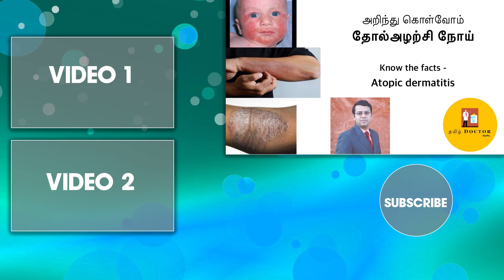அறிந்து கொள்வோம் - தோல் அழற்சி | Know the facts - Atopic dermatitis | தமிழ்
This video discusses about Atopic dermatitis, why's , How's and treatment options.

atopic dermatitis symptoms, skin allergy, atopic eczema, atopic dermatitis - eczema, atopic dermatitis (disease or medical condition), eczema (disease or medical condition), atopic dermatitis symptoms and treatments, atopic dermatitis, atopic dermatitis treatment

இந்த வீடியோவில் அலர்ஜியால் ஏற்படும் தோல் அழற்சி பற்றிய தகவல்கள் தரப்பட்டுள்ளன.